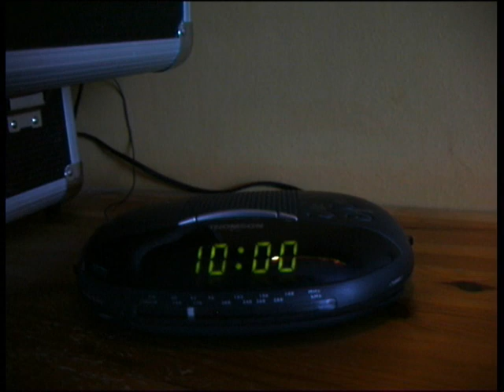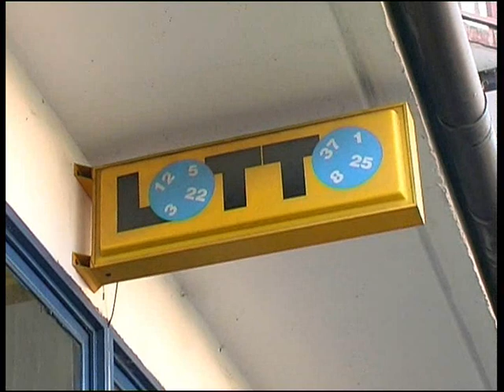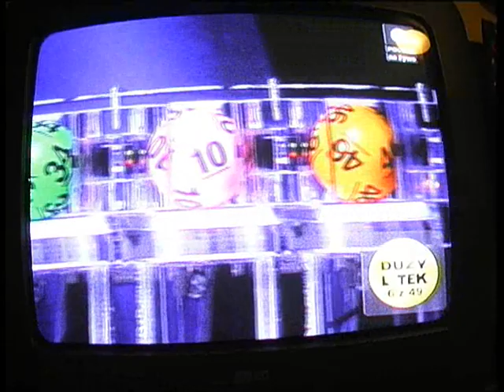Mat3matyka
Matematyka wokół nas. Film dodany przez: Damian